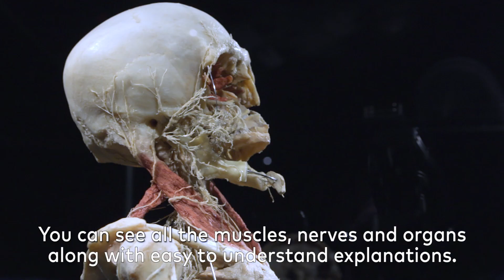Under the skin of BODY WORLDS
Experience BODY WORLDS in Experimentarium.

The world famous BODY WORLDS exhibition gives a unique, raw look under the surface of the skin, exposing all the fascinating details of our complex body.

BODY WORLDS is a a fascinating journey through the human body, where you’ll come close to real bodies, that are scientifically frozen in a moment in time. You’ll discover details about your amazing body and learn how your way of life has impact on it.

Having experienced BODY WORLDS, you will never be the same human being again!